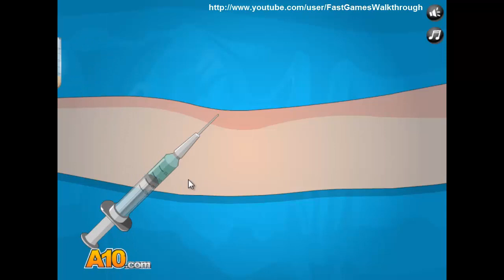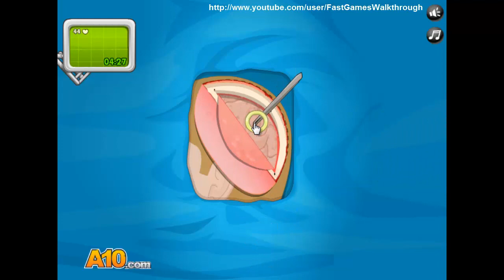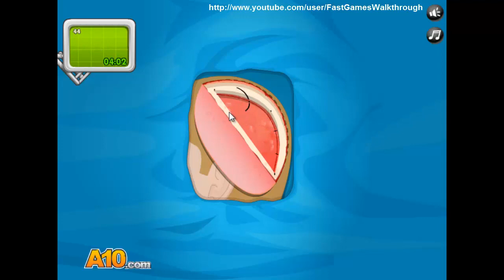Operate Now: Epilepsy Surgery Fast Walkthrough